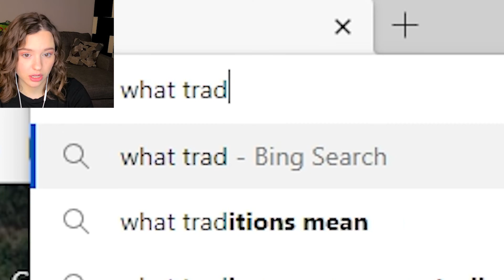WAKE UP! | Full Game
How do you know you're not dreaming right now?

If you enjoyed be sure to:
- W A K E   U P!
(That last one is very important)